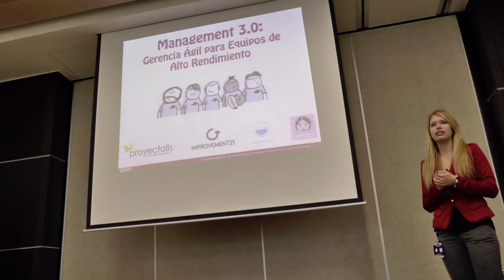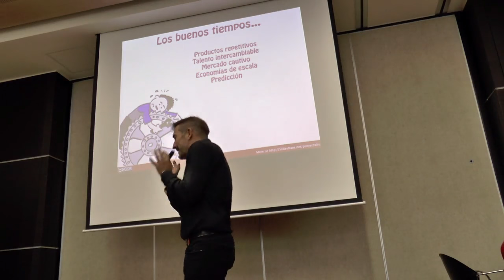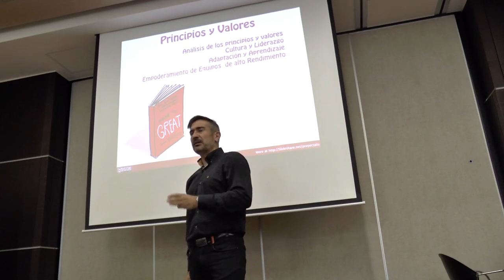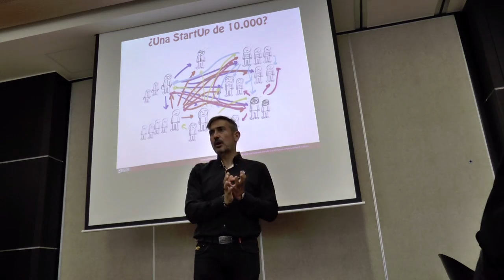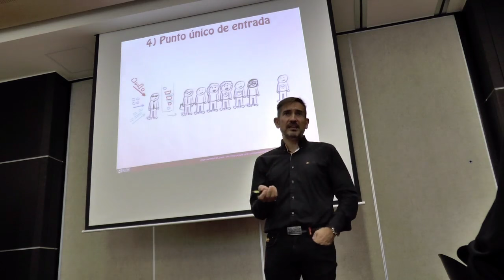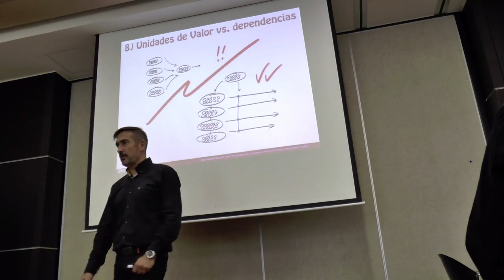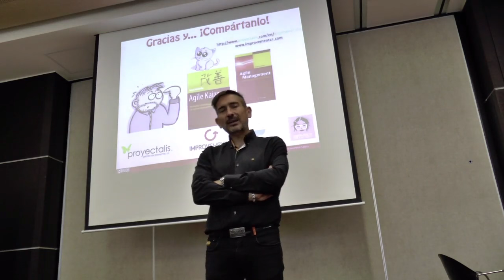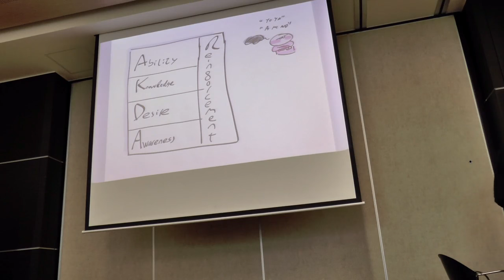Management 30: Gerencia Ágil para Equipos de Alto Rendimiento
Charla / Meetup en Cali, Julio 2016 - Management 3.0 y equipos Ágiles de Alto Rendimiento.